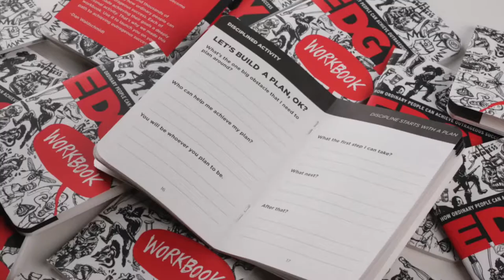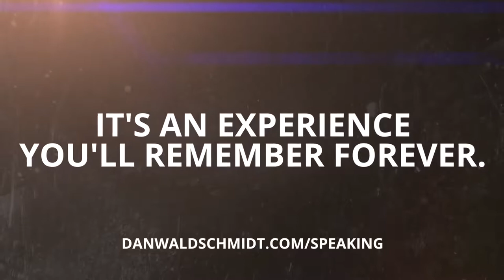How Winners Play Politics